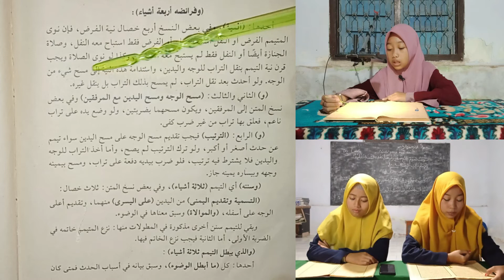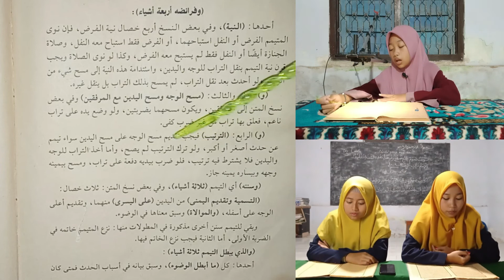Ananda Faiqotun Nuraini Ujian Membaca Kitab Fathul Qorib Part 15 (Fardlu-Fardlu Tayamum)